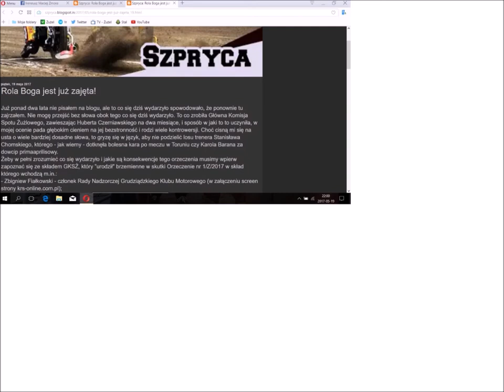PRZYBIEŻELI TRZEJ KRÓLOWIE Z GKSŻ